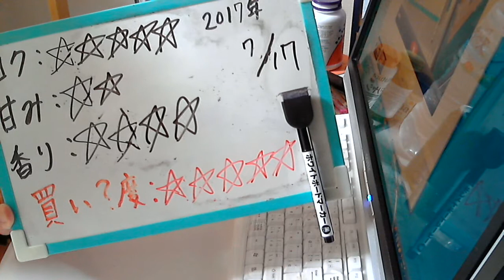酒好きな元新潟人の飲酒動画 part1335 今日はうちごはん 【生ビール】